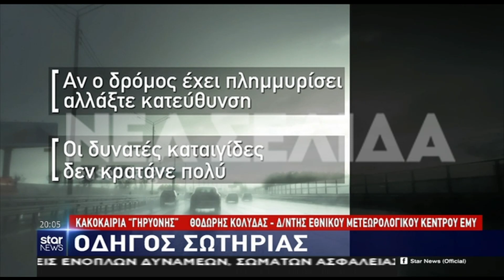Κακοκαιρία Γηρυόνης: Έρχεται στην Αττική - Πού θα χτυπήσει